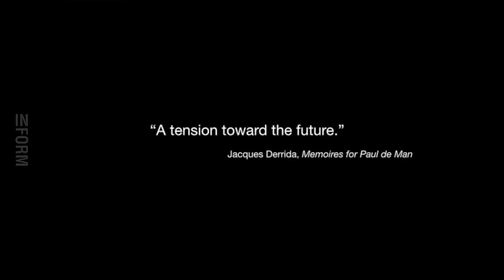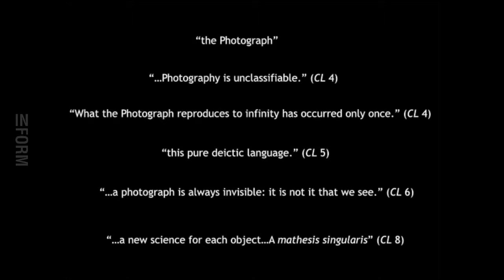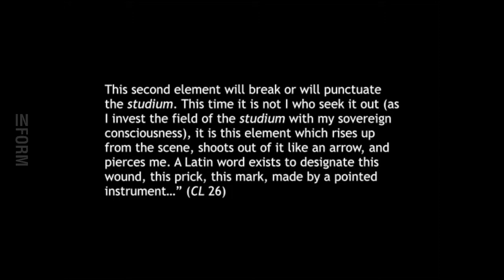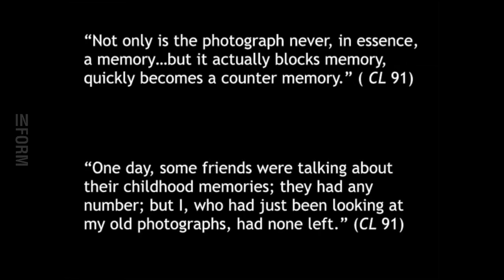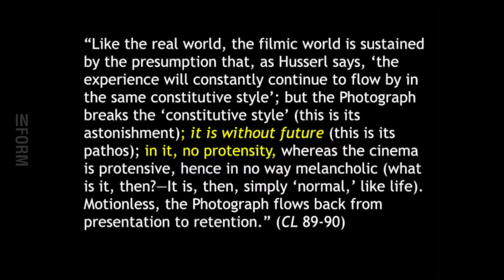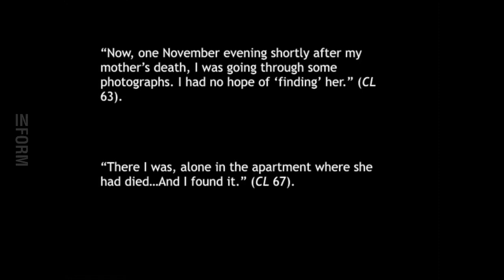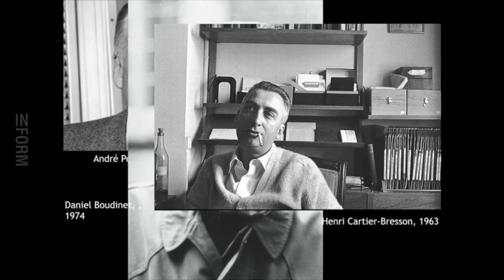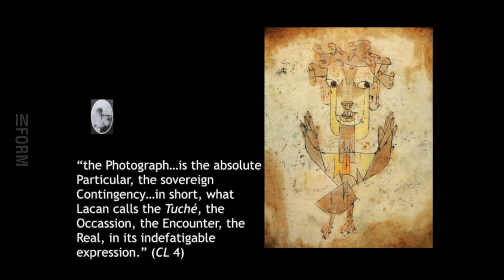Capture Photo Fest: Shep Steiner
Art historian and critic Shep Steiner suggests that we need to re-evaluate popular understandings of Roland Barthes’s influential and much-quoted text Camera Lucida. He posits Barthes’s book has largely escaped capture by its best and closest interpreters because they have not fully comprehended the problem that photography poses for memory.

By staying as close to the text as possible, by weighing the photograph’s negative effect on memory against the its life-affirming qualities, and by reading the raft of minor analytics relating to the punctum present in the text as a set of differential tensions toward the future, Steiner shows that Camera Lucida is structured on the logic of classical allegory. Further, with careful attention to the mirroric structure of the book, the exigencies of thematic criticism and the Winter Garden Photograph in particular as the crux of Barthes’s account, Steiner demonstrates the centrality of an incarnational model of language through which both allegory and Christian hermeneutics find their secular feet. Finally, Barthes’s incarnational language both defies modernity’s prohibition against futurity and looks back to its own ontological roots in the recognition of the mother’s face.